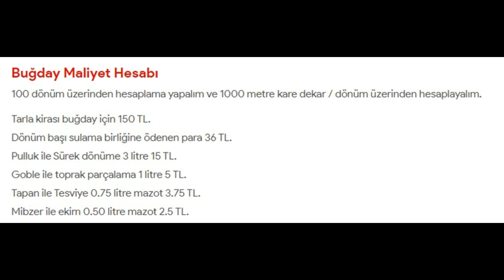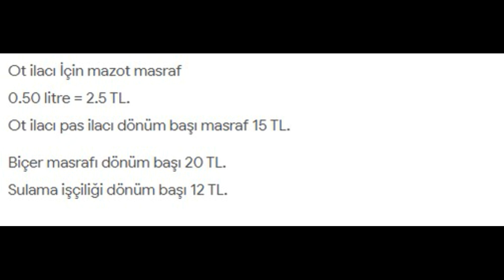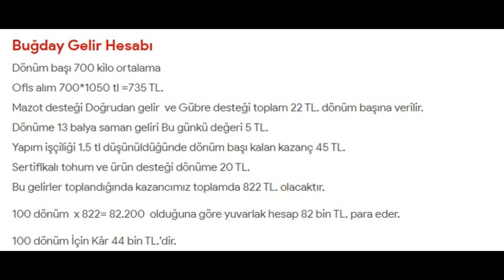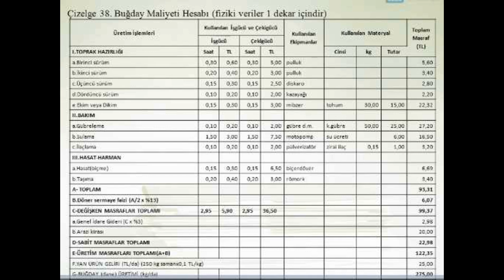Buğday Ne Kadar Para Kazandırır? (Maliyet Hesaplama)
Buğday eken çiftçi para kazanıyor mu? İşte hesabı ! Bölgenizdeki maliyetler ve gelirler elbetteki farklılık gösterecektir ancak doğru bir çiftçilik yaparsanız tablo artı eksi %5 Bu şekilde olacaktır.